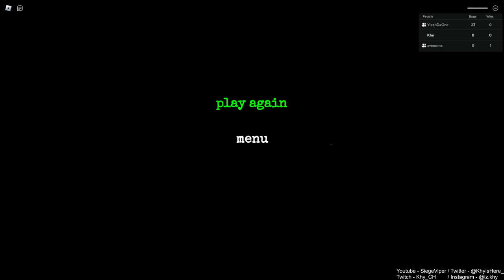VENOM WON! | ROBLOX #22 | EYES